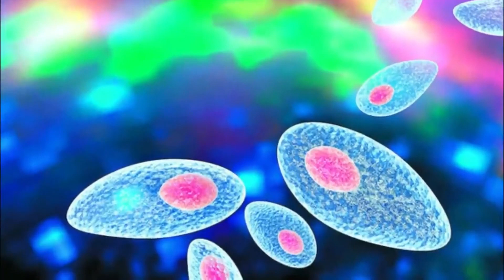Nothing Helped This Sick Lioness, Then She Got A New Neighbor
You’re about to meet Sheila the lion. Sheila is a gorgeous lioness who spent most of her life as a show animal performing at private parties. After years of working as a performance animal, her health started to suffer and she started to deteriorate.

Her caretaker couldn’t afford to get her proper veterinary care. After a life of hard labor and improper care, she was rescued by animal rights activists. Unfortunately, it seemed like Sheila was too far gone by that point. Her new caretakers were thinking that they might have to put her down. Then something incredible happened…